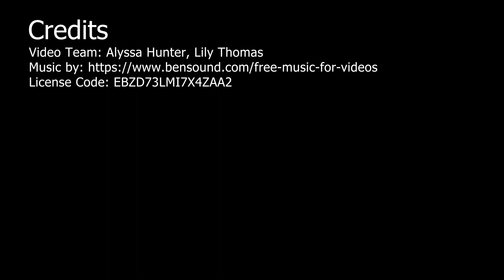Prowler Poll: What Homecoming Themes Do You Want To See Next Year?